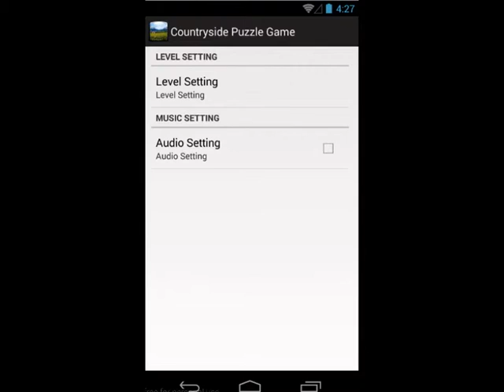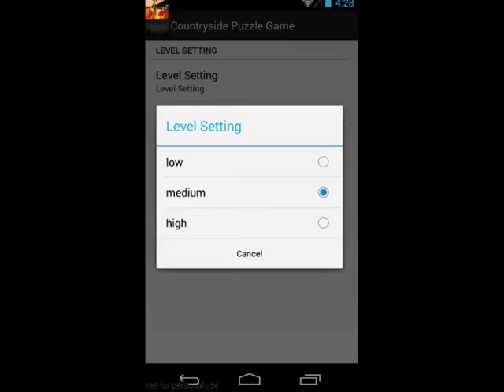Countryside Puzzle Game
Let's Play Countryside Puzzle Game !! ^^
Get This Countryside Puzzle Games for free